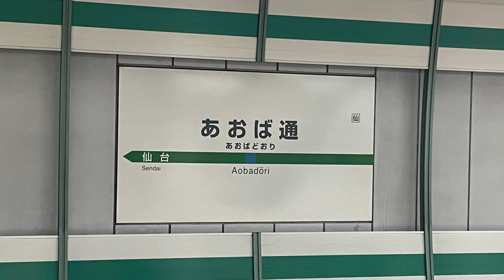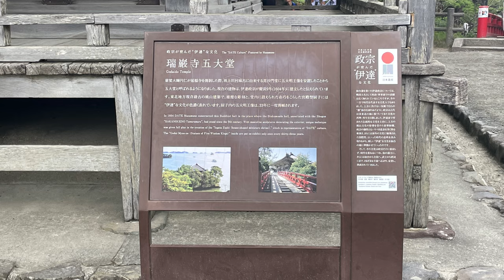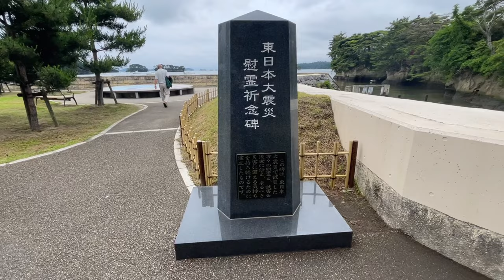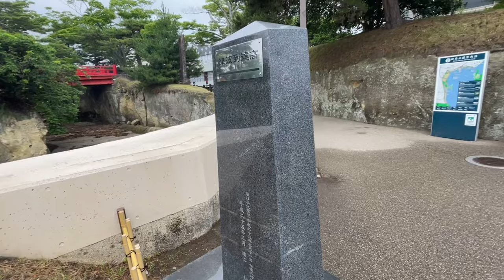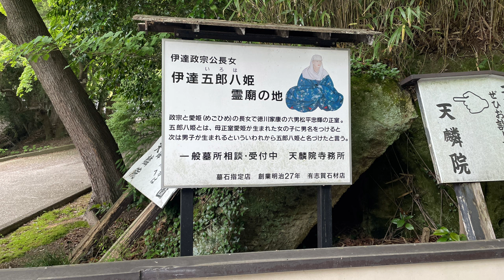【遊覧船クルーズ】大小併せて260もの島々、松島遊覧船に乗船#松島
仙台城の伊達政宗騎馬像を見学したあと、あおば通駅から仙石線に乗り松島海岸へと向かい遊覧船に乗船して来ました。海岸には大小260もの島があり全て紹介出来ませんが有名どころを撮影し編集しております。
あと松島の景観上欠かせない名所も巡りましたので併せてご紹介させて頂きます。

音声変換ソフト
VOICE BOX四国めたんを使用しております